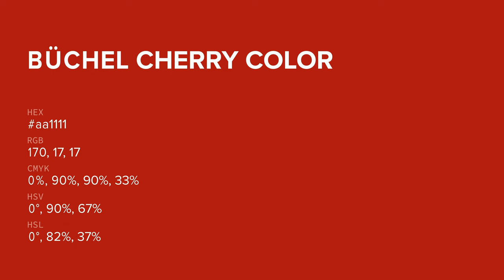Büchel Cherry color aa1111 hex color - Red color - Cool color aa1111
What color is Büchel Cherry ? aa1111 hex color - Red color - Cool color aa1111

Hex aa1111 Color Code is also known as Büchel Cherry color.